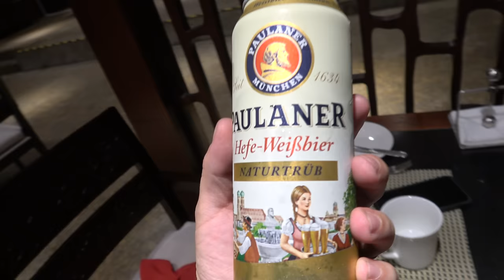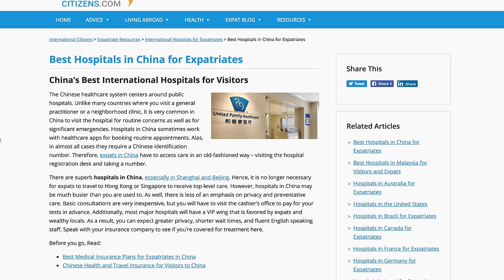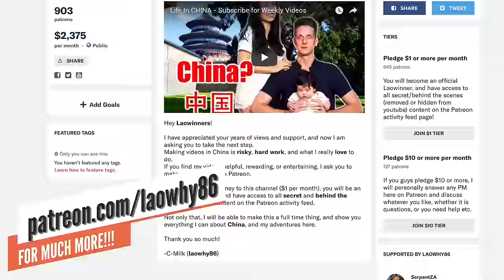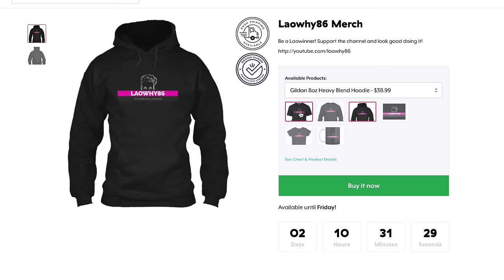Be Very Careful in China - 5 Health and Safety Issues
Hey Laowinners!

There are a ton of things that people need to be aware of when traveling abroad, but people going to China often think that they don't need to worry about health and safety. In this video, I address the 5 most important health concerns that people might have when going to China.

1L7LJrpNQZMvog4esPn2oEiK1uBN81DVAS
◘ Litecoin:
LeByuvwSRQbE7cPZJfSEEAgiDewww7HrwP
◘ Ethereum:
0x456E5A9B875d4eF8DCb70eB1F7Fa376C520b206C